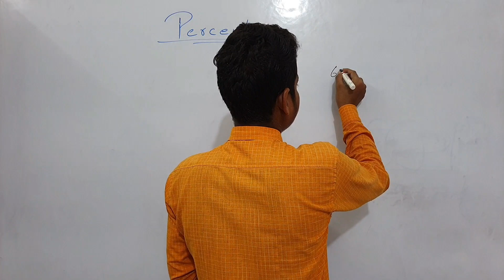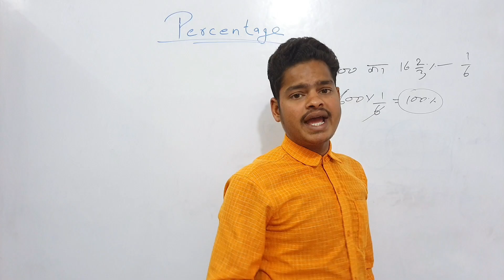Percentage (प्रतिशत)||Part-3||Basic+Short Tricks by Meraj Khan||SSC||BSSC||CHSL||CGL||State Exams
सिक्कों का जालीकरण/कुटकरण की सजा(𝐏𝐮𝐧𝐢𝐬𝐡𝐦𝐞𝐧𝐭 𝐨𝐟 𝐂𝐨𝐮𝐧𝐭𝐞𝐫𝐟𝐞𝐢𝐭𝐢𝐧𝐠 𝐨𝐟 𝐂𝐨𝐢𝐧𝐬)||𝐈𝐧𝐝𝐢𝐚𝐧 𝐏𝐞𝐧𝐚𝐥 𝐂𝐨𝐝𝐞, 𝟏𝟖𝟔𝟎

जब डॉक्टर किसी मरीज का इलाज करने से मना करे तो क्या कार्यवाही करे||Legal Facts||Penalty||IPC||CRPC

उत्तर प्रदेश राज्य का पुनर्गठन||आजादी के पूर्व तथा बाद||अवध||आगरा||संयुक्त प्रांत||सर्वज्ञ||

मौलिक अधिकारों की संपूर्ण जानकारी||समानता का अधिकार||स्वतंत्रता का अधिकार||शोषण के विरुद्ध अधिकार

अगर कोई व्यक्ति भारत सरकार के विरुद्ध युद्ध करने का प्रयत्न करता है तो  क्या कार्यवाही होगी?CRPC|IPC